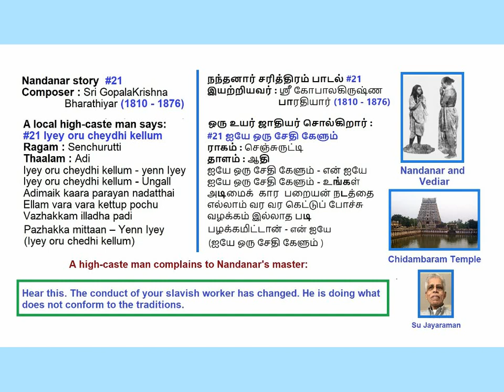21 Iye Oru Chedhi Solgiren Senchurutti Adi Nandanar Charitham GopalaKrishna Bharathiyar Voice: (SuJ)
21 Iye Oru Chedhi Solgiren
Ragam: Senchurutti
Thalam: Adi
Nandanar Charithiram by GopalaKrishna Bharathiyar